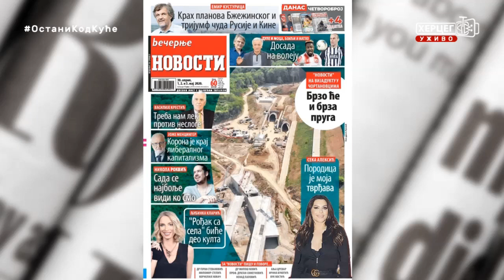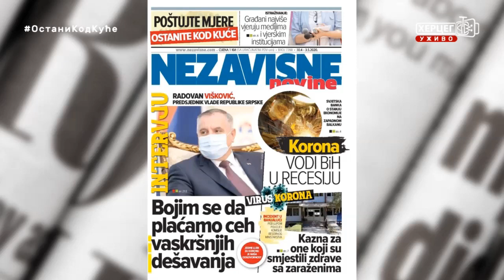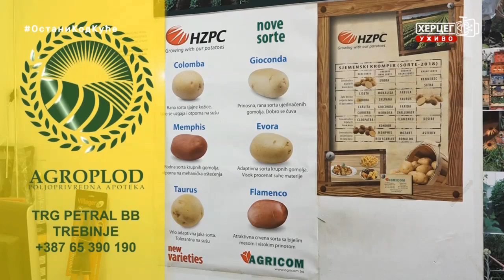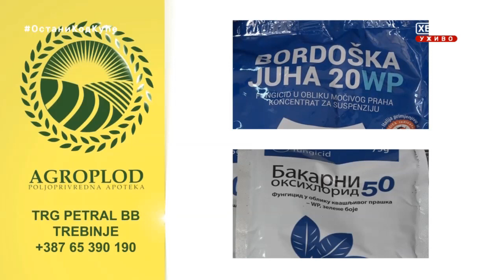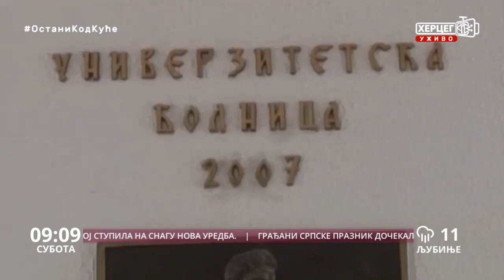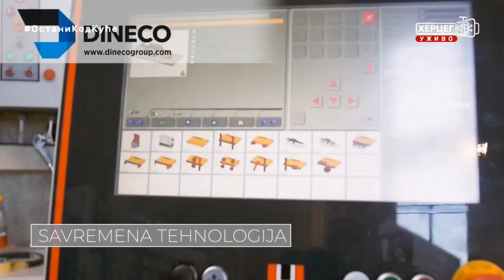Dobro jutro Hercegovino (02.05.2020.)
Sponzori jutarnjeg programa "Dobro jutro Hercegovino" su: Dama Fashion, Knjižara Glorija, Dineco namještaj po mjeri, X express, ŠTAMPARIJA PRINT SHOP, Klub 089, Bar 2000, Lotex, TRIAL, Mjenjačnice Nebac, Kapital Soft, Butik Stil, Peko Trebinje.